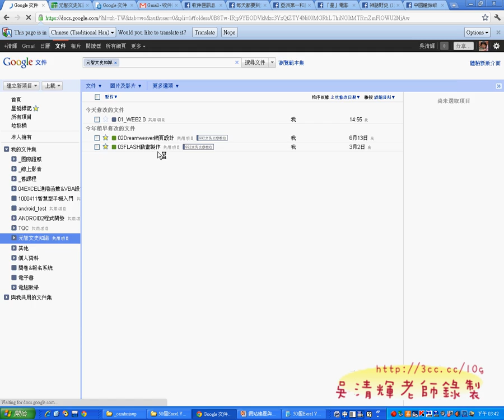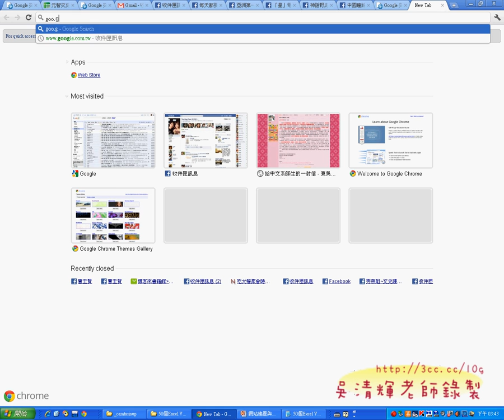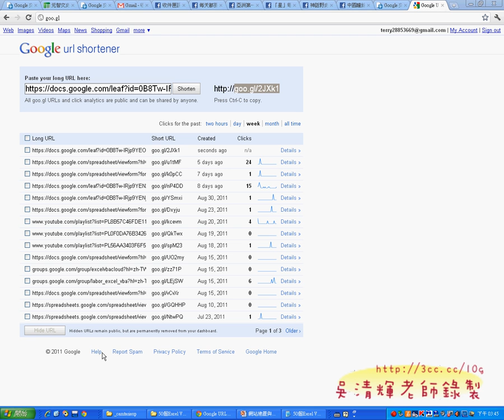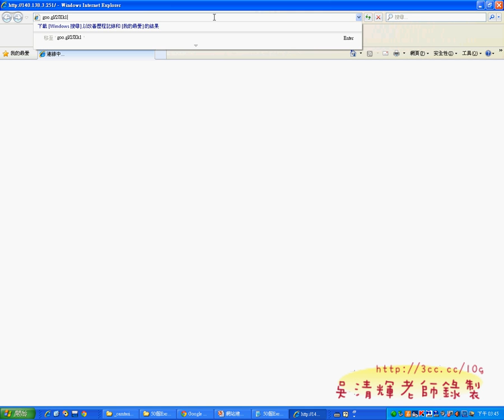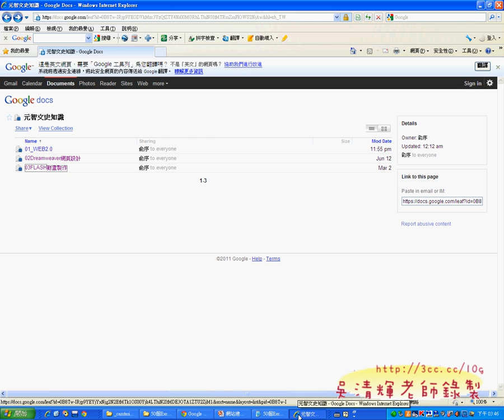03_下載分享上課資料.avi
元智文史知識理論與架構資訊應用課程分享

文學與歷史知識的實用化在大學文學院一直被忽視，
藉由這次的文史知識理論與架構資訊應用課程，
重新讓文學與歷史在時代洪流下找到定位，
如何引領深厚的文化內涵，使之融入數位浪潮中，
並成為不可獲缺的數位內容基石，將是本課程的重點。
此外，強調文化創意與文學創新的前提，需了解創新根源於深厚的文化內涵，
以清明上河圖為例，其新之處，在舊的基礎之上創新，使之與新科技結合，
但重點還是在舊的畫作上，課程內容如下影音。

吳老師 100/10/16

01_WEB2.0與文史知識
02_WEB2.0相關服務_1
02_WEB2.0相關服務_2
02_WEB2.0相關服務_3
03_下載分享上課資料
04_DreamweaverCS4可攜板的設定與執行
05_建立網站的流程說明
06_102題解答
07_102題解答補充
08_104台灣之光
09_106綠島旅遊資訊(1-5)
10_106綠島旅遊資訊(6-7)
11_108ADOBECS4版本比較(1-3)
12_108ADOBECS4版本比較(4-7)
13_解說文史知識與現在潮流運用
14_110題理財諮詢(1-2)
15_110題理財諮詢(3-4)
16_110題理財諮詢(5-7)
17_206CameraPeople(1-10)

元智大學,中語系,數位典藏,吳老師,WORD2007,TQC,PHOTOSHOP CS4,線上問卷,線上教學,文史知識理論與架構,文化創意